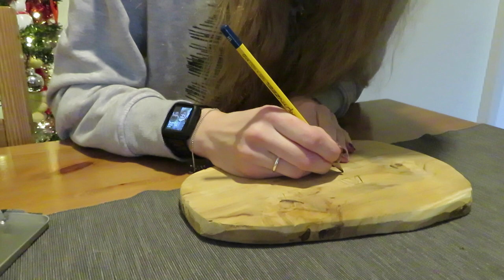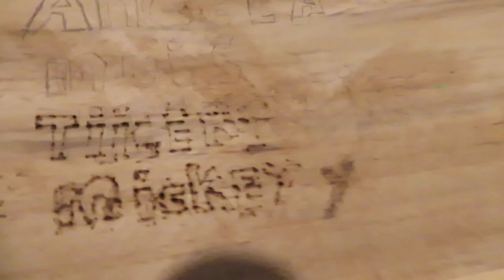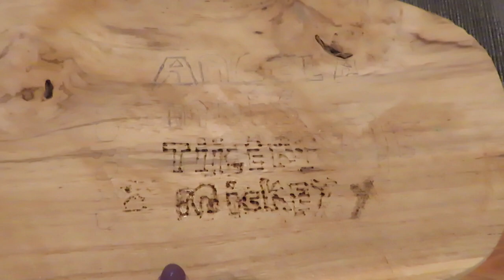First impression houtbrand pen van Action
In deze video test ik de houtbrand pen van de Action uit!